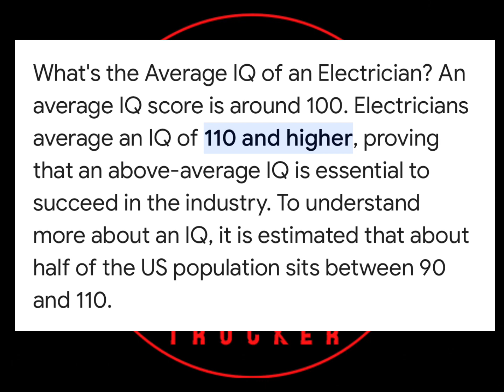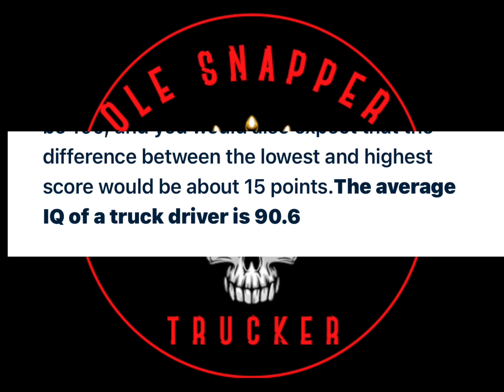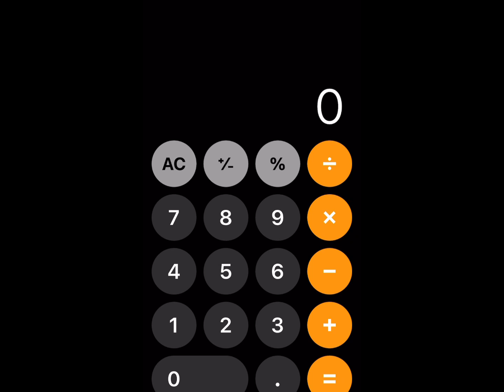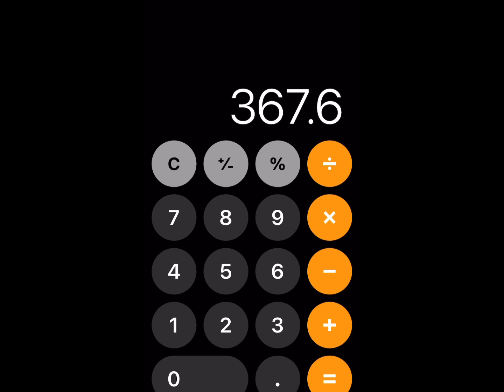Hourly Pay VS Milage pay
Welcome American truck drivers. I compared what I make over the road to what I made by the hour working at home. Which way pays me more? Well this podcast will answer that question for us all.

Mailing address

Ole Snapper
2860 S State Hwy 161
Ste 160 - MB 303

Footnote: when I look at comments I go into the studio app and I select public subscribers. Those are the ones I read and respond to. If you want to make sure I read and respond to your comments for sure this is a guaranteed way  to make sure I see your comment. I get to many comments on a daily basis to read and respond to them all.